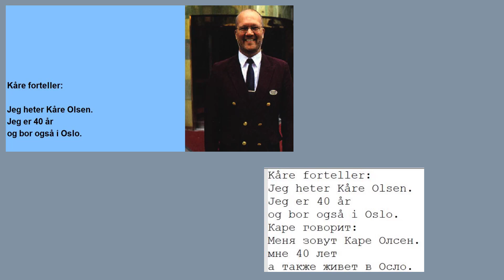уроки норвежского 5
Kåre forteller:
Jeg heter Kåre Olsen.
Jeg er 40 år
og bor også i Oslo.
Каре говорит:
Меня зовут Каре Олсен.
мне 40 лет
а также живет в Осло.